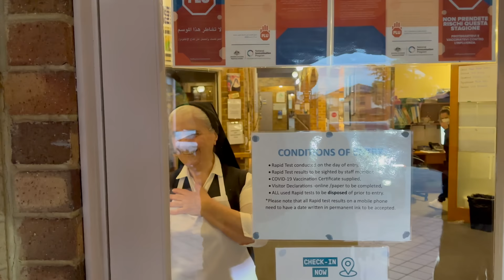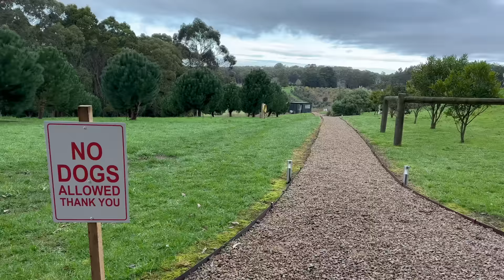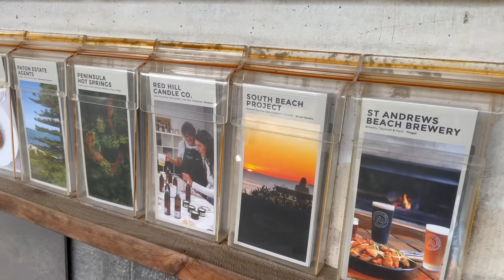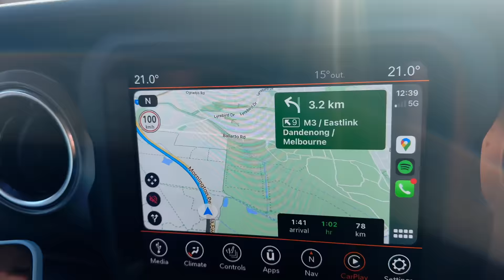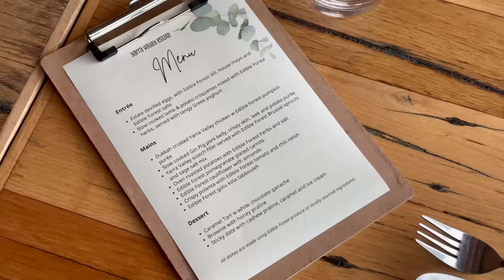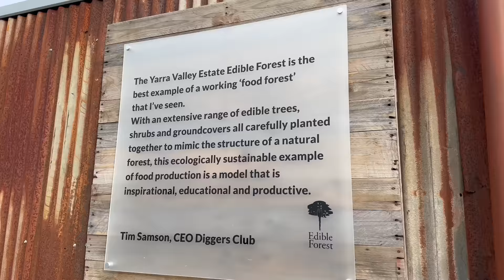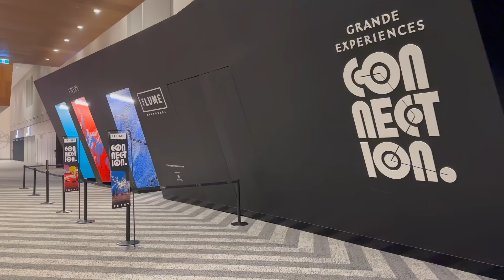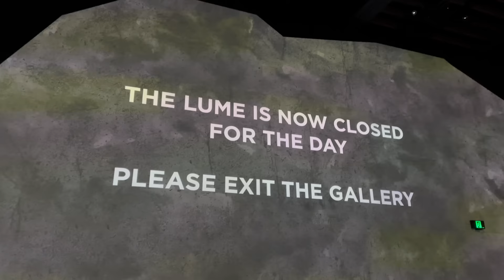Melbourne: Countryside, Truffle Hunt, Edible Forest, The Lume Show, Pasta Cooking Competition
Melbourne Day 2: Countryside, Truffle Hunt, Edible Forest, The Lume Show, Pasta Cooking Competition
يوم ملبورن الثاني: الريف ، ترافل هانت ، غابة الطعام ، عرض لوم ، مسابقة طبخ المعكرونة
Places I Visited (Instagram Pages):
Day 2 in Melbourne starts with an early morning surprise visit to St Paul Hostel with fresh croissants baked by Mariana,
I drove for one hour and a quarter to reach the Redhill truffle farm, an inexplicable experience was waiting for us. We went for a walk to hunt some truffles then we tried their product such as truffle mustard, truffle honey, truffle butter, and truffle salt.
Arriving at Yarra Valley Estate, we visited an edible forest that started producing seven years ago, they have more than 300 species, they specialize in unique food from around the world, also they have 48 bedrooms and they do conferences, weddings, and private events.
The Lume show is the place where you will get lost for an hour. The sound, the projections, the colors at 360 degrees are impressive.
Ended this day at Mariana’s for a pasta cooking competition with red sauce and truffle, and she won.